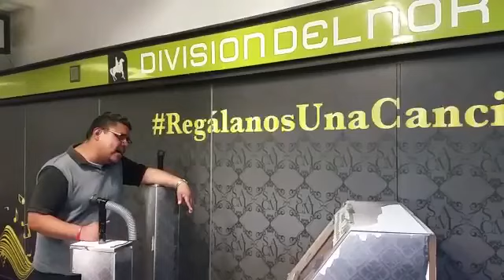Homenaje a José José en el Metro